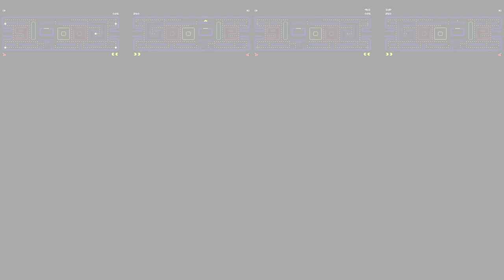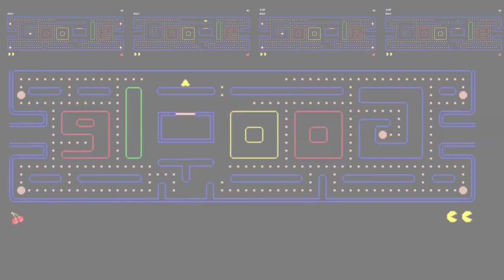Google Pacman Death Sound has a Sparta DrLaSP V3 Remix